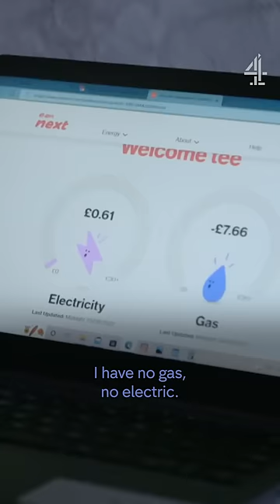The reality of the cost of living crisis